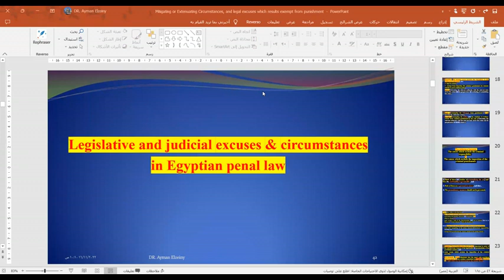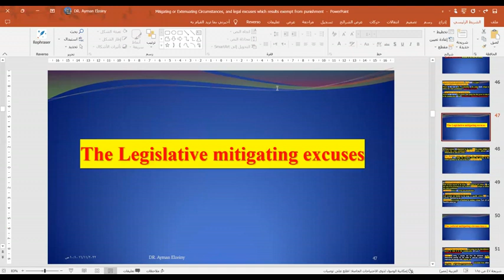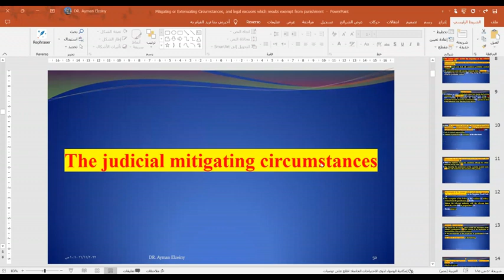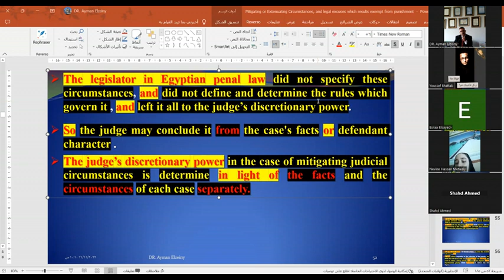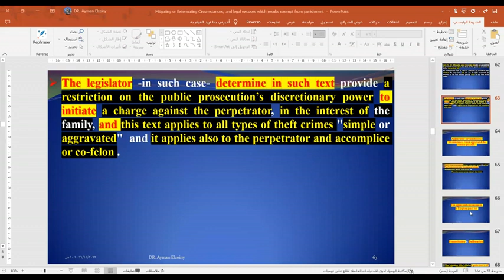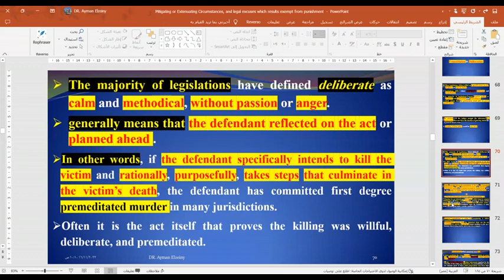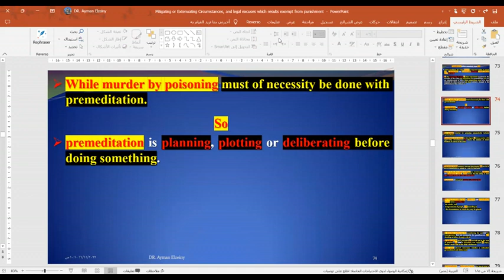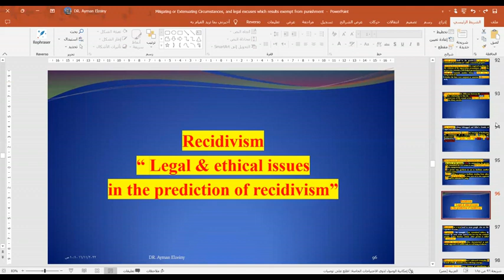DR. Ayman Elzeiny- criminal penalty theory - judicial & legislative excuses in Egyptian penal law ..